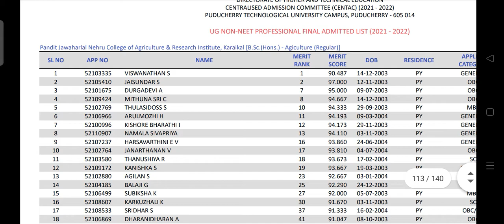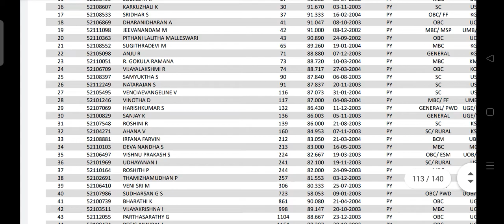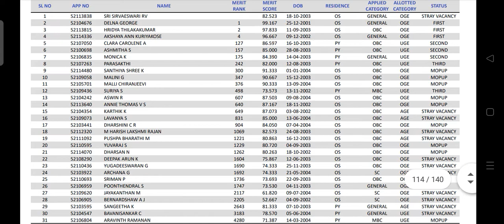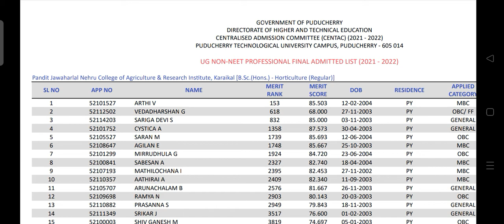CENTAC 2022-23 | What cutoff possible to get seat for Agri & Horti? | Regular & Management Quota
KTVSchool CENTAC2022 TJeganathan CENTAC 2022-23 | What cutoff possible to get seat for Agri & Horti? | Regular & Management Quota